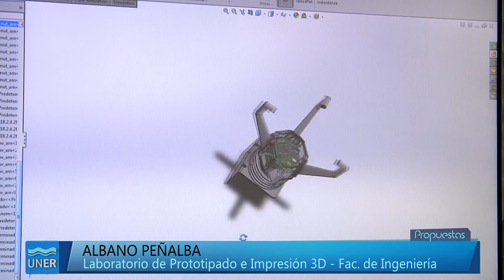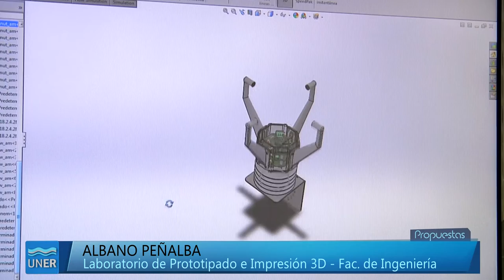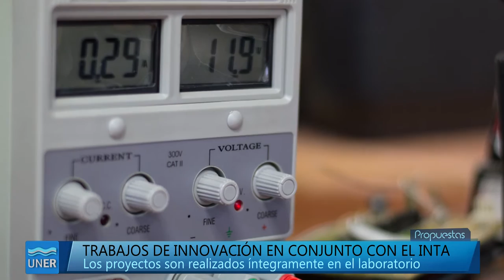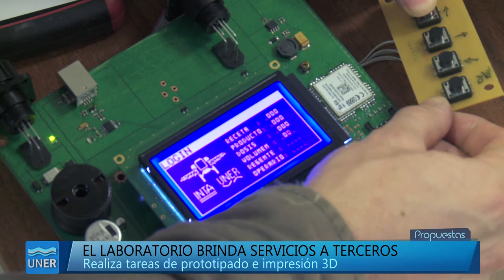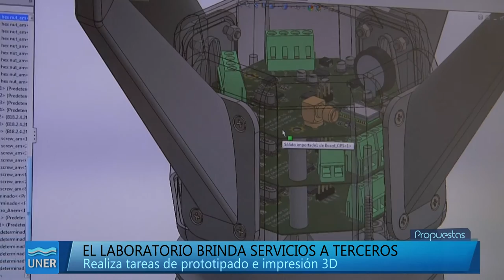Prototipado e Impresión 3D en Oro Verde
En la Facultad de Ingeniería de la UNER funciona el Laboratorio de Prototipado electrónico e impresión en 3D.
El Laboratorio brinda un servicio de impresiones en tres dimensiones tanto para la comunidad académica como para organismos públicos, organizaciones sociales y empresas.

Algunos objetivos del Laboratorio son:
- Diseño y desarrollo de Sistemas Embebidos orientados a la implementación de prototipos para la industria de tecnología médica y agropecuaria.
- Investigación y desarrollo en microelectrónica aplicable a la fabricación de biosensores.
- Estudio de aplicaciones de tecnologías de escaneo digital e impresión 3D para la industria de tecnología médica.
- Materialización de modelos.
- Estudio de técnicas de prototipado rápido electrónico y 3D.